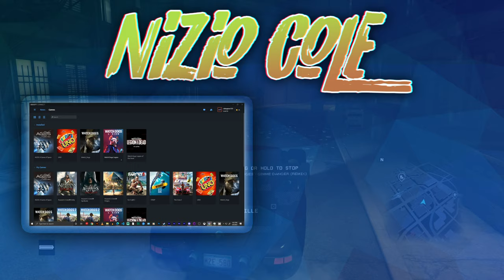I Changed My Mind on the Watch Dogs OST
Intro Music - Watch Dogs - Baseball Stadium Suspense + Chase Theme 'The Pursuit'